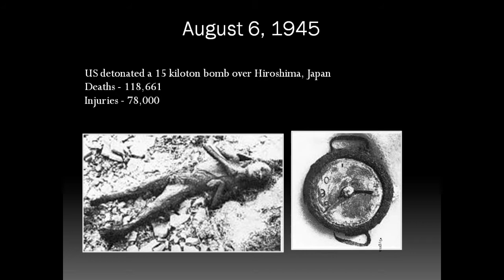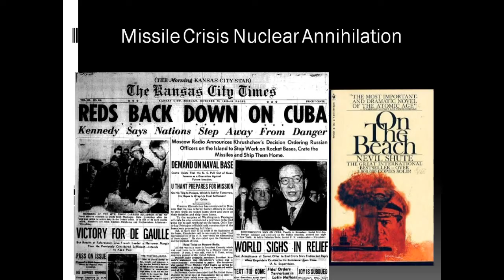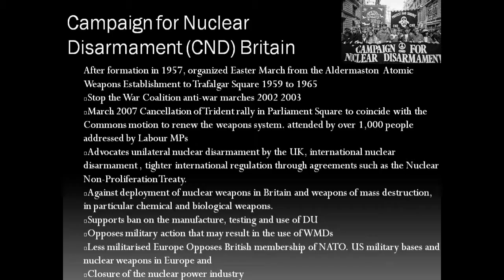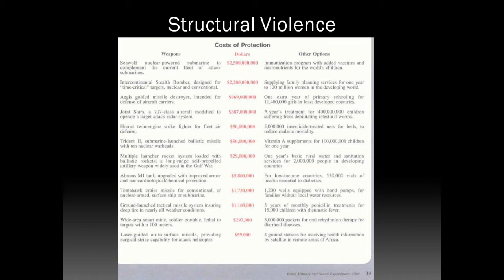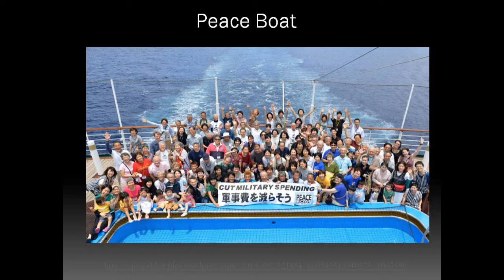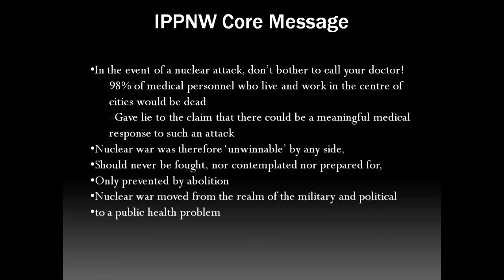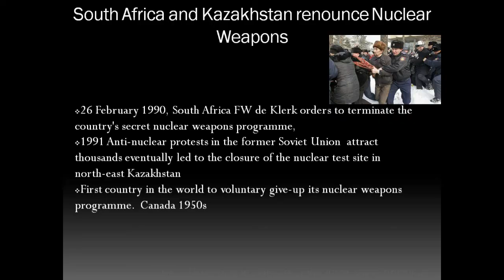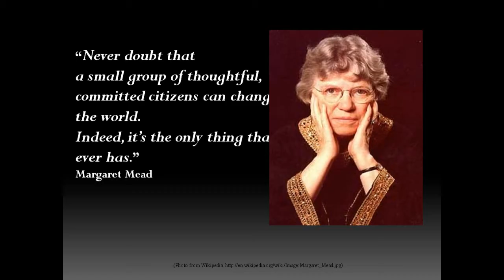Nuclear Activism - Past, Present, and Future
Neil Arya, MD
McMaster University